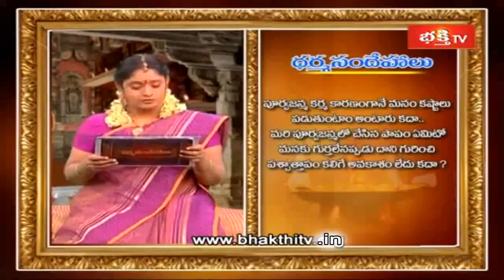పూర్వజన్మలో చేసిన దోషం తెలియనప్పుడు ఇలాంటి నియమాలు ఎందుకు? || Dharma Sandehalu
పూర్వజన్మలో చేసిన దోషం తెలియనప్పుడు ఇలాంటి నియమాలు ఎందుకు? || Sri Kakunuri Suryanarayana Murthy || Dharma Sandehalu